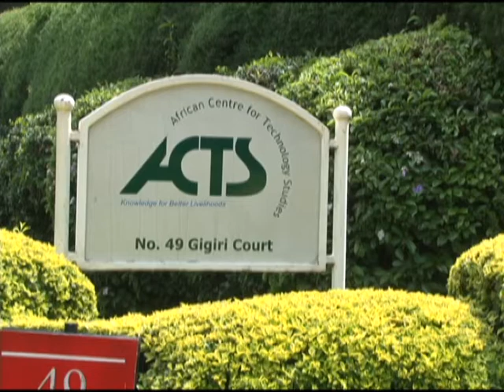Global Agreement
By Marete Selvin. Camera Stevlims GBStv